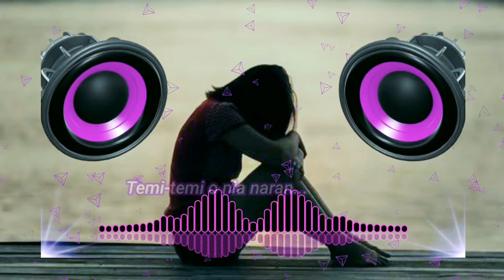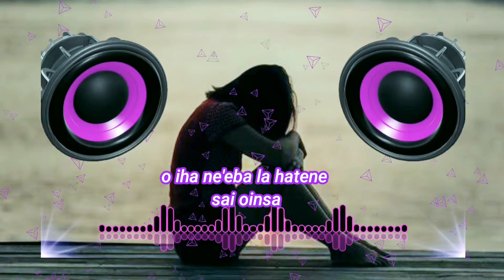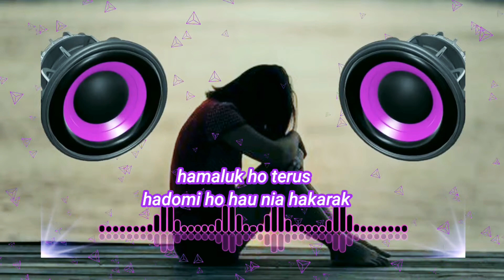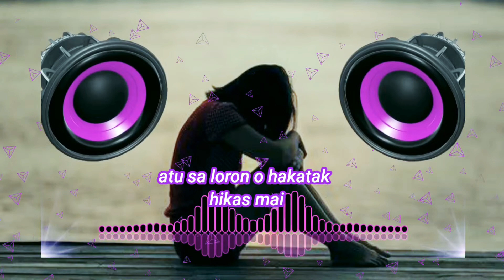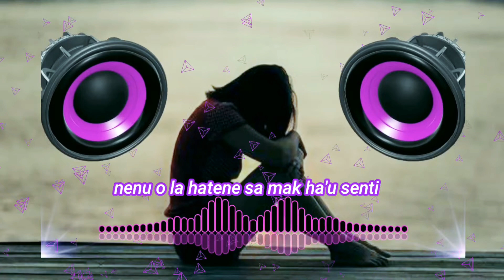Cover lirik_Kleur Tebes(@MusikViralYoutube )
Terimakasih